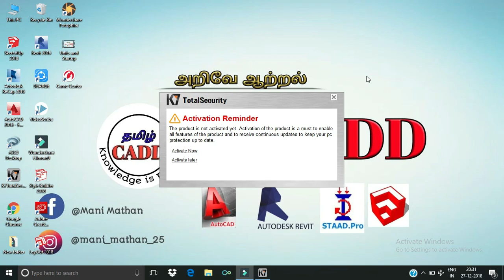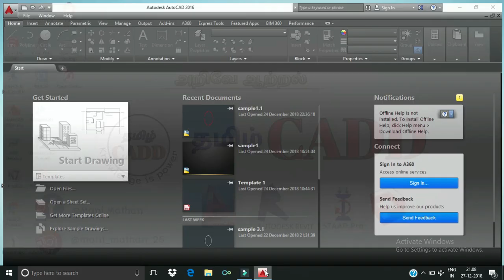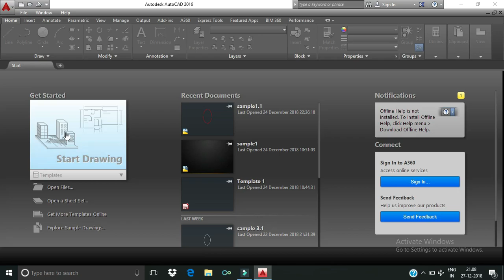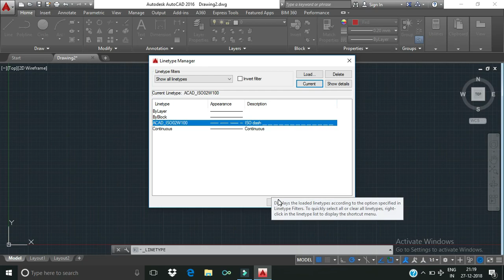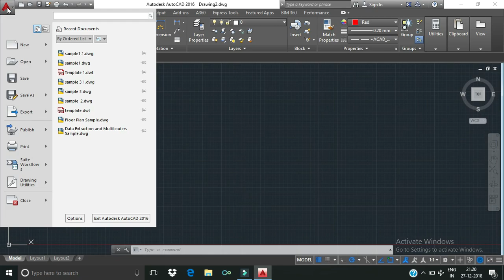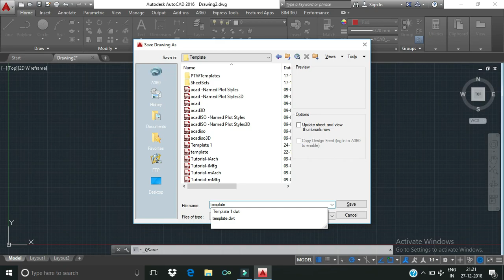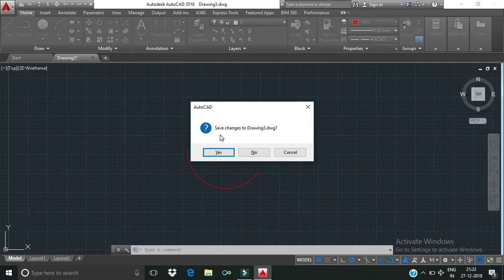Tamil CADD| AutoCAD Template|How to create template|AutoCAD in Tamil|தமிழ்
AutoCAD Template|How to create template|AutoCAD in Tamil|தமிழ்|Tamil CADD

AutoCAD பற்றி நமது மொழியில் இப்போது தெரிந்துக்கொள்ள நமது தமிழ் CADD உடன் இணையுங்கள்..

Template உருவாக்குவது எப்படி|Template இல்லாமல் Autocad இயங்குமா??|Tamil CADD

நன்றி...